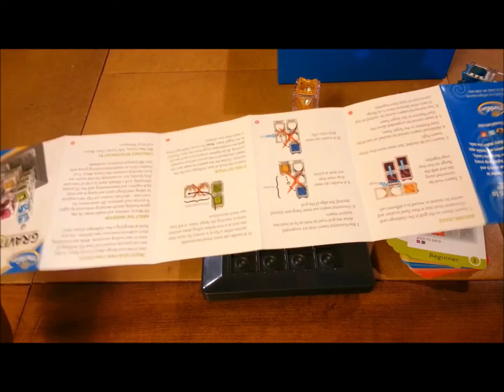Gravity Maze Review - Bower's Game Corner #208